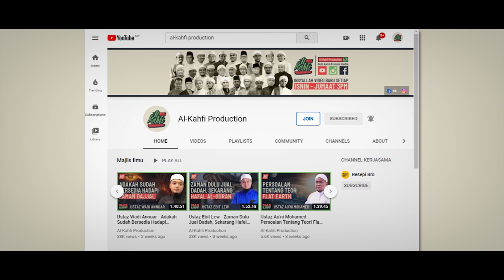Habib Ali Zaenal Abidin - Suasana Mahsyar, Gambarannya Ketika Di Dunia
Kelengkapan penerbitan :

Camera : Sony A6300
Lens : Canon 50mm f1.8 (wtih e-mount adapter)
Microphone : Sokani wireless mic
Software : Adobe Premiere dan Adobe After Effects Pro CC 2019

"Semoga Bermanfaat"